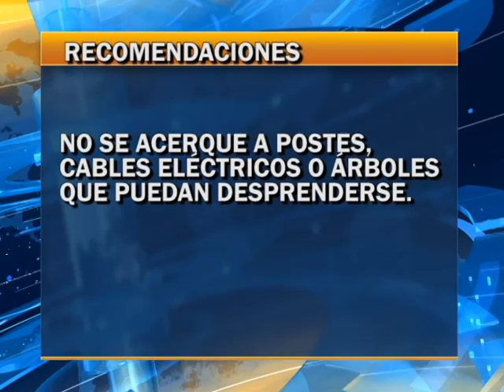Fuertes Lluvias en el País